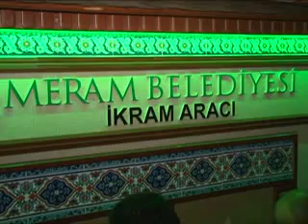Bu tat Meram'da gelenekselleşti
Bin aydan daha hayırlı olan ve halkın camilere akın ettiği Kadir Gecesi'nde Selçuklular'dan kalma bir gelenek olan şerbet ikramı Meram Belediyesi'nce Kapı Camii'nde yapıldı.